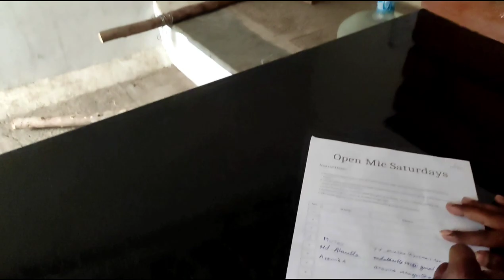My first Openmic Show in Jagriti Theatre II Bangalore II THE MD VLOG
ignore :
THE MD VLOG